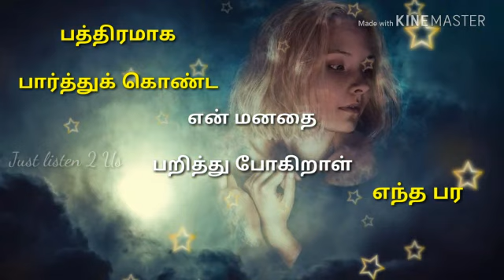💗💞 Touching Love Status tamil 🌹 Kutty Kavithaigal Video 💛💜💚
Kadhal Kavithaigal by Senthil Kumar M
Editing by Rajeswari S